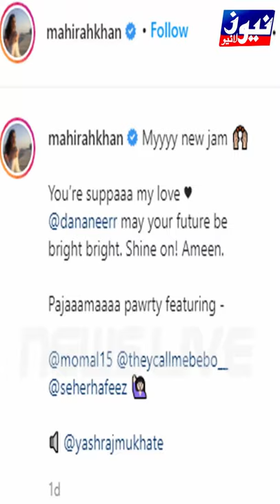Mahira Khan's "Pajama Party" Goes Viral After The Video Of The Party Girl | News Live